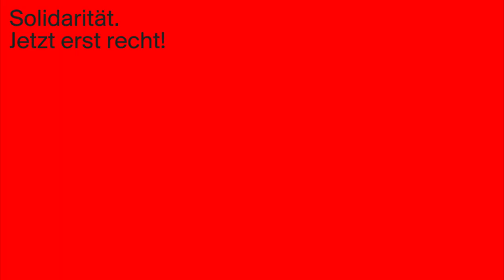1. Mai: Beatrice Stucki, Präsidentin Gewerkschaftsbund Stadt Bern, VPOD-Sekretärin, SP-Grossrätin